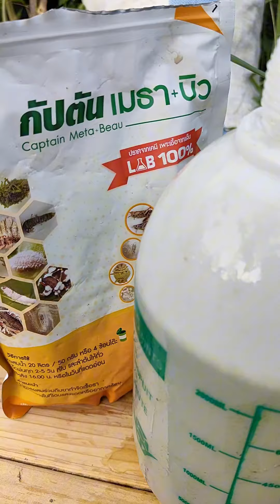วิธีแก้พริกใบหยิกลองนำไปใช้ดูนะค่ะ